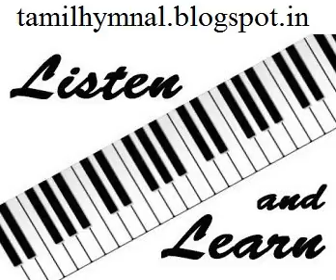42 Tenor with Soprano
Pamalai 42 - Nararkaai Maanda Yesuve
பாமாலை 42 - நரர்க்காய் மாண்ட இயேசுவே